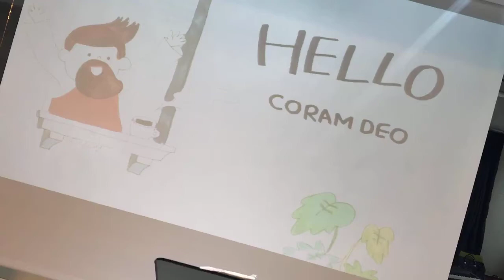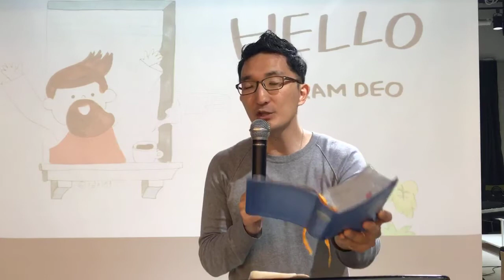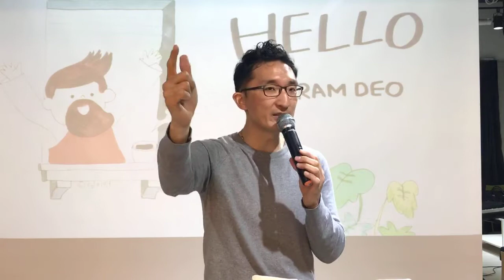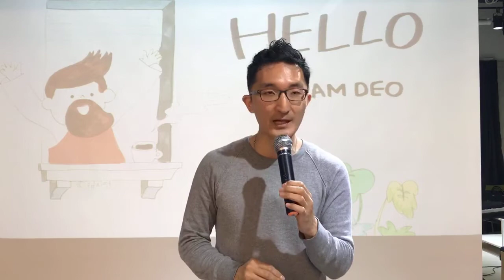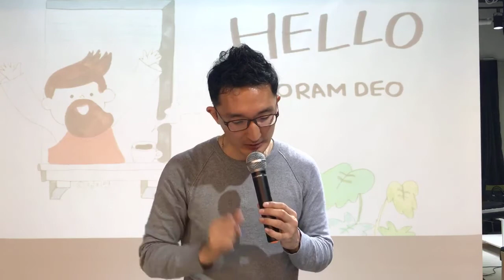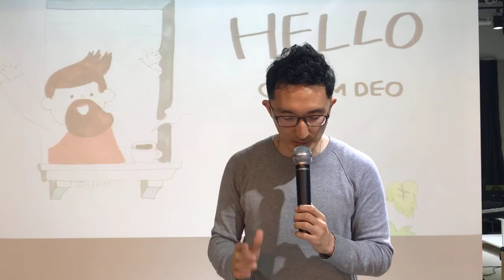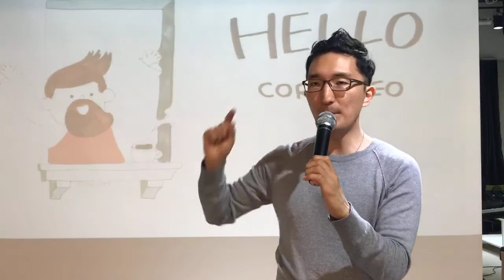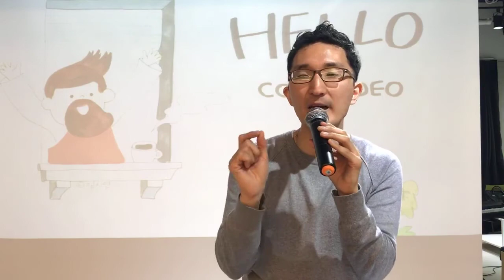20181028 KINGDOM CULTURE(24): 오늘 살아내는 영원(2) (히 3:8)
2018년 10월 28일 코람데오 주일 설교
KINGDOM CULTURE(24): 오늘 살아내는 영원(2) (히 3:8)
설교자: 임재승 목사

예배시간 : 매주 주일 오전 11시
장소 : 서울 강남구 논현로93길 6 BK40빌딩 지하 1층